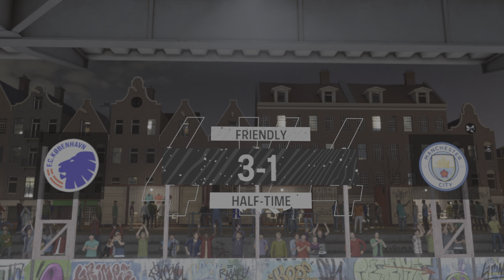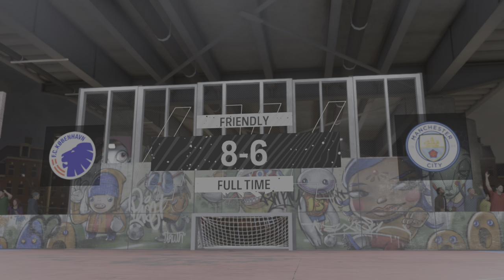Copenhagen v Manchester City 4v4, Amsterdam, Volta EA Sports FC 24 Gameplay (PS5 UHD 4K 60FPS HDR)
Copenhagen v Manchester City, 4v4 Rush in Amsterdam, Full Match at Legendary Level, Volta Football (Street Football), EA Sports FC 24, No Commentary Gameplay (PS5 UHD 4K 60FPS HDR).

More information about FC 24 Volta Football mode at the end of this description.

To actually get the best graphics performance on your screen, make sure your device is compatible with 4K 60FPS and also check the video settings, because Youtube could have automatically selected a lower resolution.
All the music in the videogame, which enriches the gaming experience, has been removed for copyright reasons.

Gaming console: Playstation 5 - 825GB Standard Edition C Chassis
Gaming monitor: LG 27UL500 - 27" UltraHD 4K LED IPS HDR 10
Audio system: GXT 658 Tytan 5.1 Surround Speaker Set

Official game description:

"EA SPORTS FC™ 24 is home to 19,000+ fully licensed players, 700+ teams, 100+ stadiums and 30+ leagues across world football. EA SPORTS FC™ 24 is the only place you can play the iconic UEFA Champions League, UEFA Europa League, UEFA Europa Conference League, CONMEBOL Libertadores, Premier League, Bundesliga, and LALIGA EA SPORTS in the same game, alongside two new women’s football leagues - the Google Pixel Frauen-Bundesliga, and Liga F - plus the Barclays Women’s Super League, the D1 Arkema, the National Women's Soccer League, the UEFA Women's Champions League. Experience the pinnacle of European club football in EA SPORTS FC™ 24. Feel the energy of famous European nights by taking to the pitch in the fully-licensed UEFA Champions League, UEFA Europa League, UEFA Super Cup, UEFA Conference League, and UEFA Women’s Champions League with authentic broadcast packages, branding, and custom commentary that bring Europe’s top competitions to life. Battle it out for continental glory in South America’s biggest club tournaments. Lead historic teams like River Plate, Boca Juniors, Flamengo, Corinthians, and more through the heated competition of CONMEBOL Libertadores, CONMEBOL Sudamericana and CONMEBOL Recopa, all in EA SPORTS FC™ 24. Welcome women’s football to Ultimate Team™ in EA SPORTS FC™ 24 with even more players to add to your dream squad and a new world of squad building possibilities to choose from. This inclusion introduces world-class players from six renowned competitions across The World’s Game—the UEFA Women’s Champions League, the Barclays Women’s Super League, the National Women’s Soccer League, the D1 Arkema, plus the Google Pixel Frauen-Bundesliga and Liga F.

Driving the biggest leap forward in gameplay authenticity and realism to date, HyperMotionV** translates the rhythm and fluidity of real-world football into The World’s Game using volumetric data of more than 180 top-tier matches from competitions like the UEFA Men’s and Women’s Champions League, Premier League and LaLiga EA SPORTS. Optimised by real-world Opta data and data from other sources, PlayStyles dimensionalise athletes, going beyond overall ratings to bring to life the on-pitch abilities that make players special. Each PlayStyle affects gameplay, giving players unique capabilities you’ll see and feel that make their way of playing more authentic. From more realistic SAPIEN player models to the ripple of their kits as they beat a defender and an elevated matchday experience, the enhanced Frostbite™ Engine dials up the detail to make every moment in EA SPORTS FC™ 24 look and feel more like football.

VOLTA FOOTBALL mode. Meaning 'to return' in Portuguese - it takes the game back to the streets with an authentic small-sided football experience. VOLTA FOOTBALL moves you from the roar of the stadium to the rhythm of the streets in football playgrounds all over the world as you build your player, pick your gear, and express your own personal style. Express your style in VOLTA FOOTBALL with a custom-built gameplay system grounded in football realism. Inspired by the authentic small-sided form of football played in streets, cages, and futsal courts across the world; VOLTA FOOTBALL gameplay immerses you in the flow of the street with new tools including simplified flicks and skill moves, new flair animations, and even the option to use the wall to your advantage."